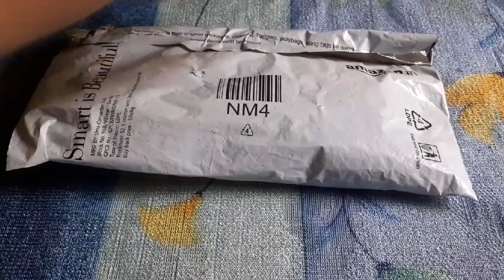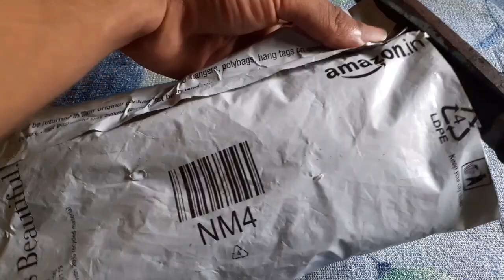Best Budget Vlogging Setup 🔥 in 2020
Hello everyone this is the best vlogging setup in 2020 which I have brought to you'll if you are a bigger or if you have a low budget Tripod = 749 + Mic = 159 + shipping = 100
Total amount :

Amazon links are given below:

Octopus Foldable flexible tripod

Generic collar mic